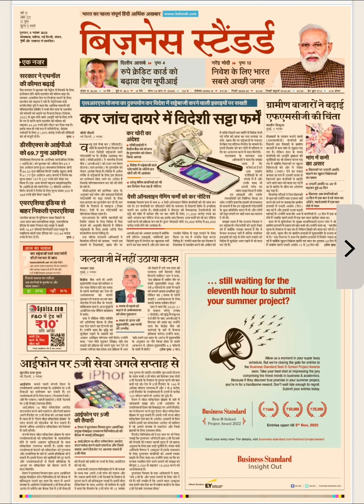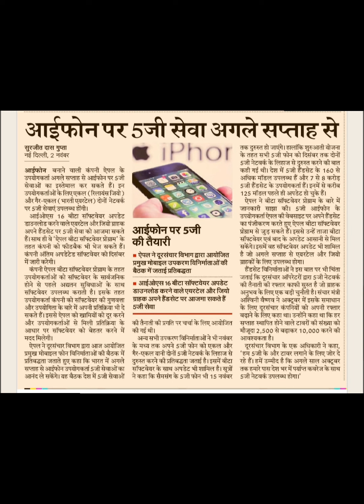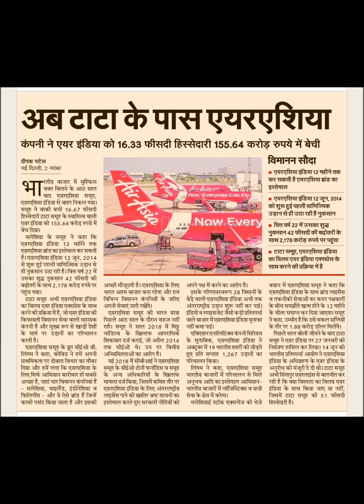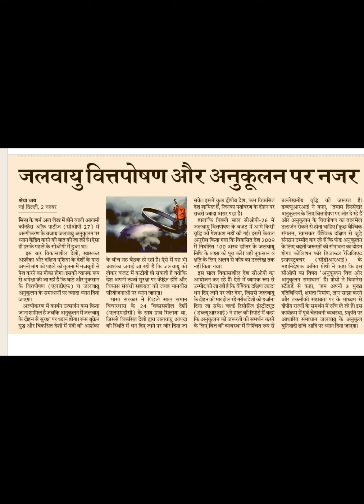3rd November 2022 l Business Standard Newspaper Headlines l Business Standard News For UPSC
3rd November 2022 l The Business Standard Newspaper Headlines l The Business Standard News For UPSC

upse news
upsc news

upsc newspaper

upse hindu

the hindu

editorial analysis

The business standard Newspaper
upse Hindu